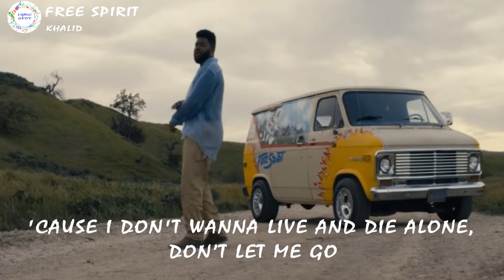Khalid - Free Spirit (Lyrics Video)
🎵Lyrics. ✔

[VERSE 1]
WE WERE RUNNING ONTO SOMETHING
AND WE DIDN’T SAY "FOREVER," BUT IT'S ALL WE WANTED
YOU WERE SO IN LOVE WITH SIMPLE THINGS
AND NOW WE’RE SEARCHING FOR THE FIRE DRIPPED IN KEROSENE
I’VE BEEN LOVING MORE, LIVING LESS
OFF OF HIGHS AND LOWS, SO OBSESSED
COULDN’T GET NOTHIN, BUT WE'RE NEVER RUNNING OUT

[CHORUS]
WE'LL BE FREE SPIRITS, FREE SPIRITS
CAN YOU HEAR ME CALLING?
OH, IT'S ALL OR NOTHING
WHEN YOU'RE FREE SPIRITS, FREE SPIRITS
CAN YOU HEAR IT CALLING?
'CAUSE I DON'T WANNA LIVE AND DIE ALONE, DON’T LET ME GO

[VERSE 2]
IS THIS HEAVEN OR ARMAGEDDON?
I'LL BE GETTIN' HIGH WITH YOU TO WATCH THE ENDIN'
WE WERE DROWNIN' DOWN OUR MEMORIES
A CEMETERY FULL OF BOTTLES, MAN, THAT LIQUOR BLEED
WHEN YOU’RE LOVING MORE, CARING LESS
IT’S THE HIGHS AND LOWS WITH NO REGRETS, OH
AND WE WANTED IT ALL THEN, BUT WE’RE NEVER RUNNING OUT

[BRIDGE]
SO TELL ME WHEN YOU'RE FALLING
NO, I CAN NEVER DOUBT YOUR LOVE
IS IT EVERYTHING YOU'RE DREAMING OF?
LEAVE IT ALL ON THE NIGHT
AS LONG AS YOU'RE NOT LEAVING ME BEHIND
ON YOUR HEART, YOUR HEART, AH

[OUTRO]
FREE SPIRITS, FREE SPIRIT